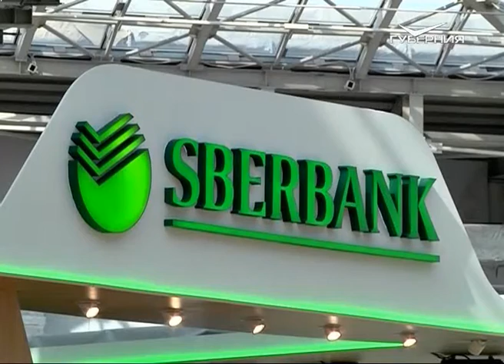Делегация Самарской области принимает участие в форуме "Сочи-2016”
Международный инвестиционный форум представляет собой площадку для презентации экономического потенциала России. Для регионов участие в данном мероприятии предоставляет им возможность заключить выгодные соглашения, разработать новые проекты и установить взаимовыгодные коммерческие и научные контакты. В главном медиацентре Олимпийского парка, где проходит форум, сейчас работает наш корреспондент Ольга Павловская.